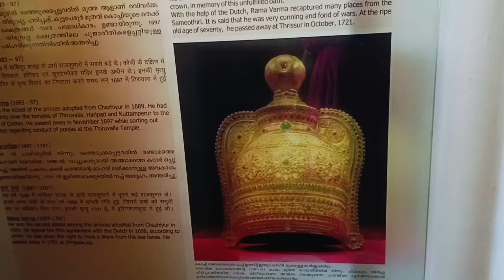কোচি ভ্রমণ@ghar-kanya2068#bengali_travel